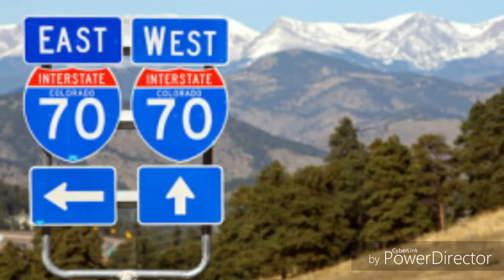Car Music Video: Rascal Flatts "Life is a Highway" Instrumental Cover by ElyJaffeMusic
Since this is a car and motorsports related video, I decide to put it up at FHRC.

Rascal Flatts- "Life is a Highway
Instrumental cover by ElyJaffeMusic

1.  Foul language
2.  Spam
3.  Bullying to other individuals
4.  Racism and sexism. (No sex jokes)